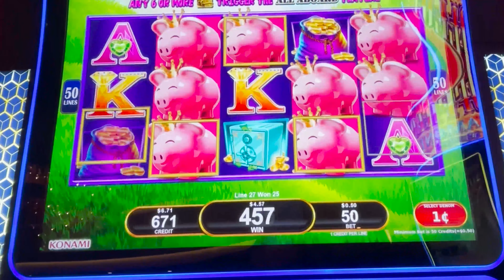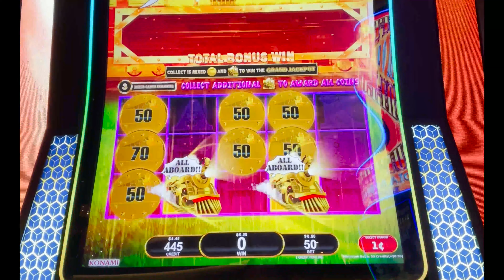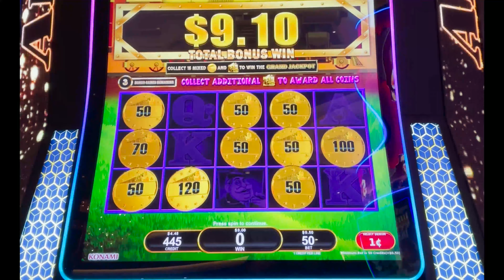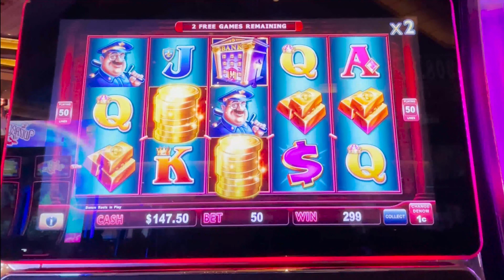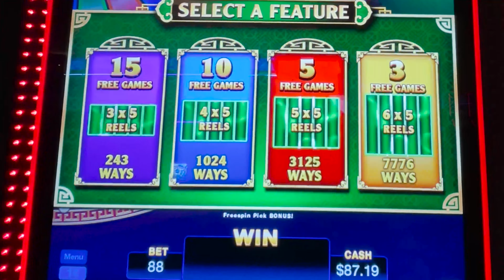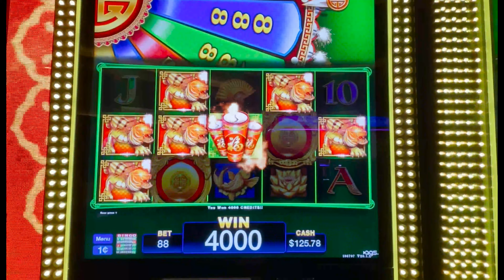FINALLY! All Aboard Piggy Pennies BONUS Train!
I can hear the train coming down the tracks... Now don't get cheap on Me! Piggy Pennies Slot

 This week, I'm in a COMPED 2 Bay Corner Suite